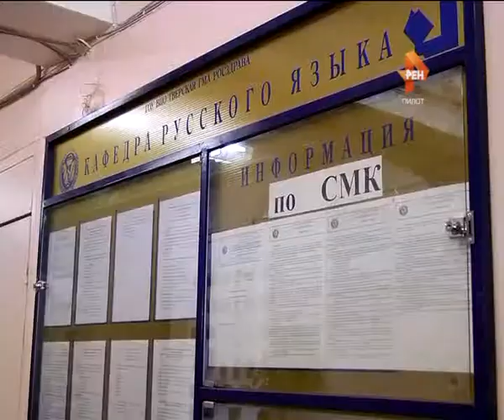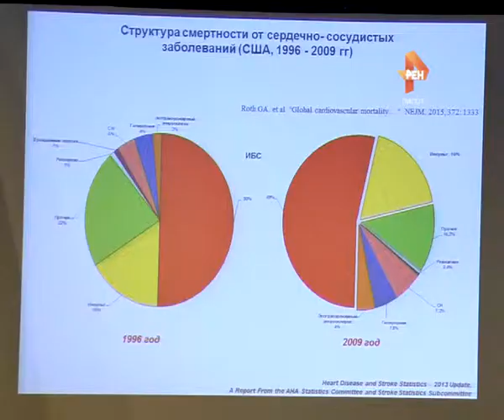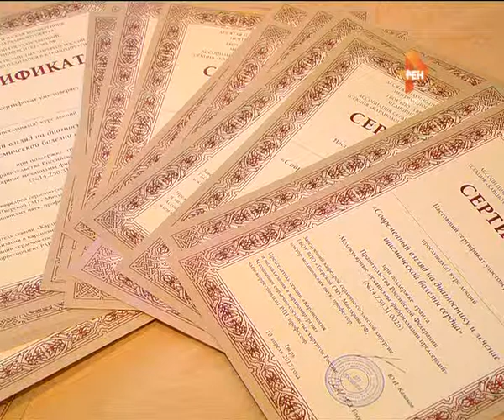Школа кардиолога. 2015-04-13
В Твери состоялась научно-практическая конференция, посвященная диагностике и лечению ишемической болезни сердца. Несколько десятков врачей прослушали лекции ведущих специалистов России. Организаторы мероприятия надеются, что знания, полученные тверскими врачами, позволят улучшить ситуацию с здравоохранением в регионе.